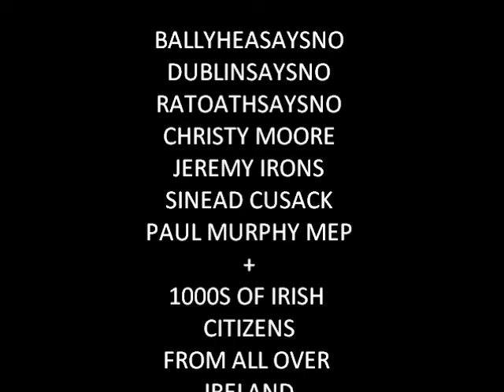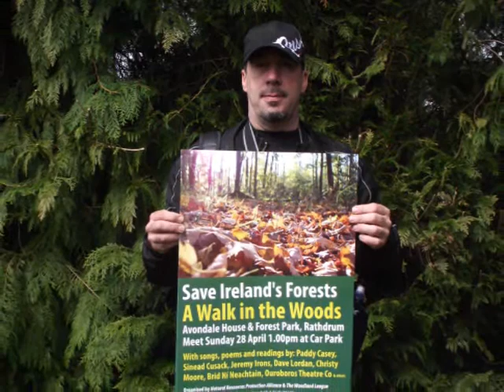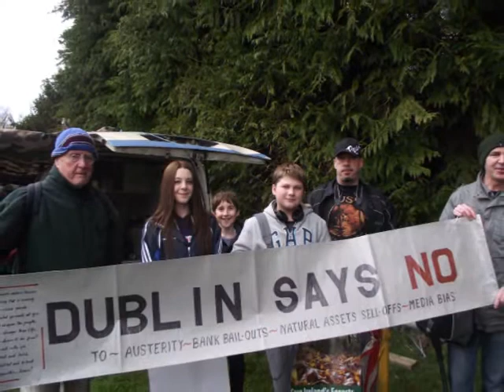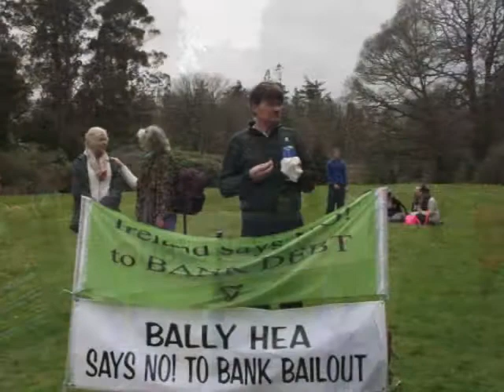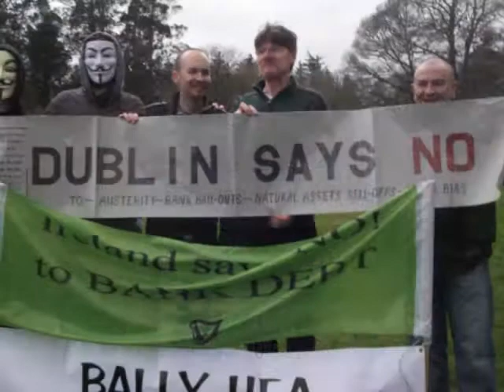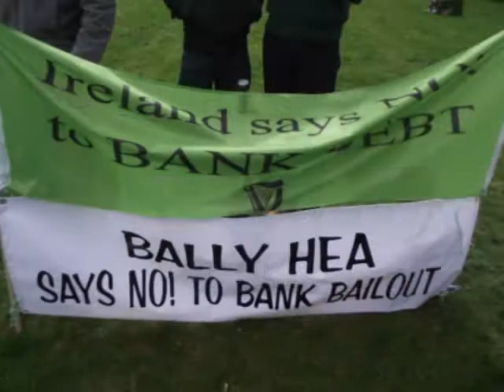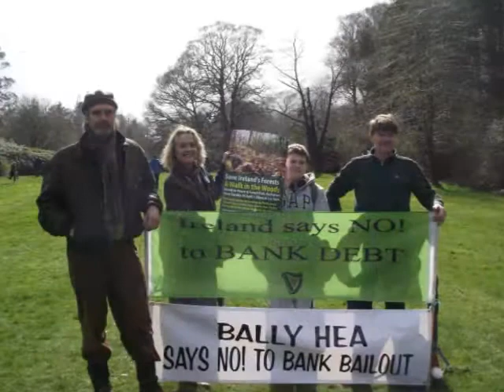A walk in the wood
dublinsaysno save our forests

Week 5 Dublin Says No joined 1,000s of Irish Citizens who gathered in Avondale to march to save Irekand`s forest from being privatised and sold Off to pay the Bondholders